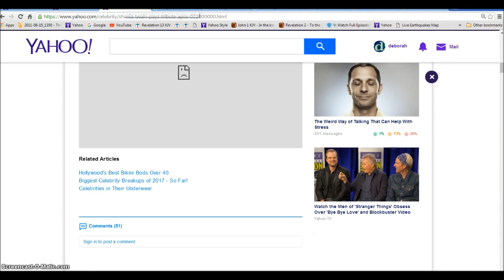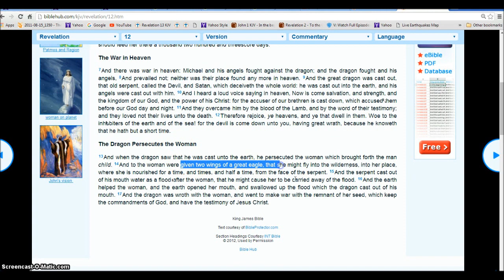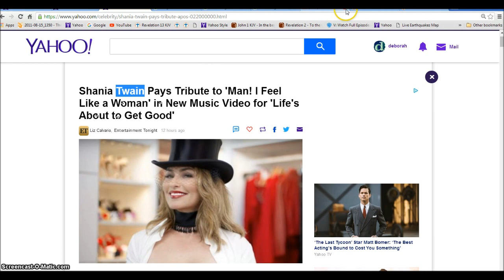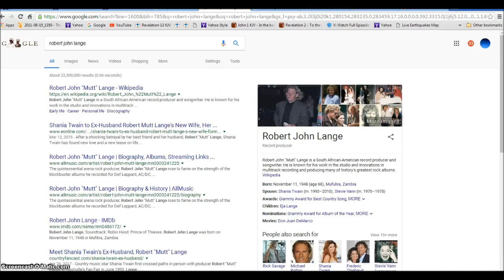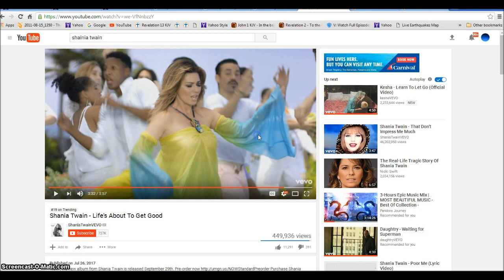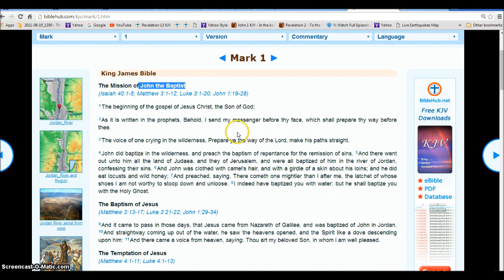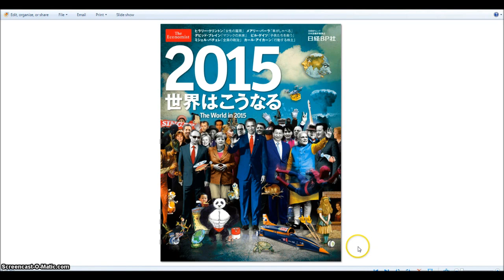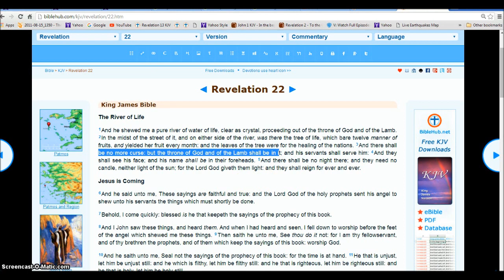Shania Twain Lifes About to Get Good Jesus Wedding Illuminati Freemason Symbolism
Showing the Woman of the Bible is ready to Marry Jesus and Divorce the things that are now running this planet.
Donald John Trump and Michael Pence will Sin against God and Strike the stone 2 times.
Moses and Arron were never allowed into the promised land .
◄ Mark 1 ►
King James Bible
The Mission of John the Baptist
(Isaiah 40:1-5; Matthew 3:1-12; Luke 3:1-20; John 1:19-28)

1The beginning of the gospel of Jesus Christ, the Son of God;

2As it is written in the prophets, Behold, I send my messenger before thy face, which shall prepare thy way before thee.

3The voice of one crying in the wilderness, Prepare ye the way of the Lord, make his paths straight.

4John did baptize in the wilderness, and preach the baptism of repentance for the remission of sins. 5And there went out unto him all the land of Judaea, and they of Jerusalem, and were all baptized of him in the river of Jordan, confessing their sins. 6And John was clothed with camel's hair, and with a girdle of a skin about his loins; and he did eat locusts and wild honey; 7And preached, saying, There cometh one mightier than I after me, the latchet of whose shoes I am not worthy to stoop down and unloose. 8I indeed have baptized you with water: but he shall baptize you with the Holy Ghost.

(Matthew 3:13-17; Luke 3:21-22; John 1:29-34)

9And it came to pass in those days, that Jesus came from Nazareth of Galilee, and was baptized of John in Jordan. 10And straightway coming up out of the water, he saw the heavens opened, and the Spirit like a dove descending upon him: 11And there came a voice from heaven, saying, Thou art my beloved Son, in whom I am well pleased.

12And immediately the Spirit driveth him into the wilderness. 13And he was there in the wilderness forty days, tempted of Satan; and was with the wild beasts; and the angels ministered unto him.

Jesus Preaches in Galilee
(Isaiah 9:1-7; Matthew 4:12-17; Luke 4:14-15)

14Now after that John was put in prison, Jesus came into Galilee, preaching the gospel of the kingdom of God, 15And saying, The time is fulfilled, and the kingdom of God is at hand: repent ye, and believe the gospel.

Hallelujah.